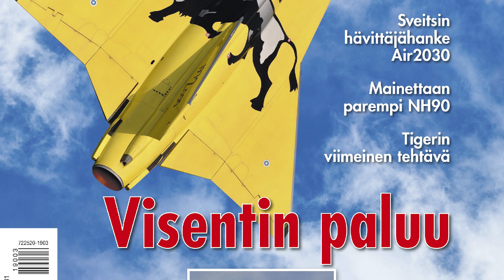Taitolennon SM 2019 #20 Power Sportsman (IAC): Mauri Hälinen - OH-XEC - Christen Eagle II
Power Sportsman (IAC): Mauri Hälinen - OH-XEC - Christen Eagle II
Aerobatics Finnish Championships 2019.
Taitolennon Suomen mestaruuskisat 2019.

Aerobatics Finnish Championships 2019. / Taitolennon SM-kisat 2019, Malmi
4.–6.7.2019

Taitolentoalue: Malmilla on käytössä vain kiitotie 18/36. Boksi sijaitsee entisen 09/27:n pohjoispuolella ja tuomaripaikat ovat joko Falkulla kartanon lähellä tai Malmin platalla

Vuoden 2019 taitolennon SM-kisat järjestetään Helsinki-Malmin lentoasemalla 4.7. – 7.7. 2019.
Kilpailun järjesti Suomen Ilmailuliiton tukemana Urheilutaitolentäjät ry.  Kisat olivat osa Suomen Olympiakomitean SM-kisaviikkoa.

Aikataulu:
3.7. harjoituspäivä
4.7. – 6.7. Varsinaiset kiplailupäivät, kisalennot to-pe klo 10-14 ja 18-20, la 10-14
7.7. varapäivä

Luokat:
Moottorikoneet: primary – sportsman – intermediate – advance
Purjekoneet: sportsman – intermediate – advance